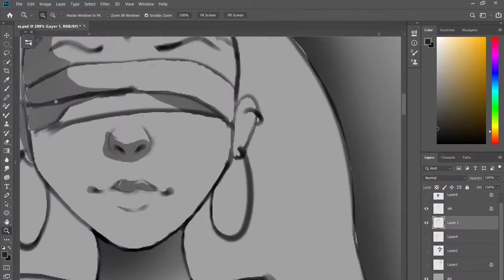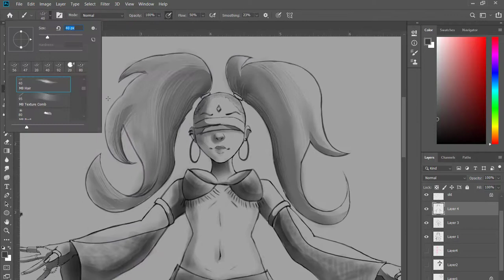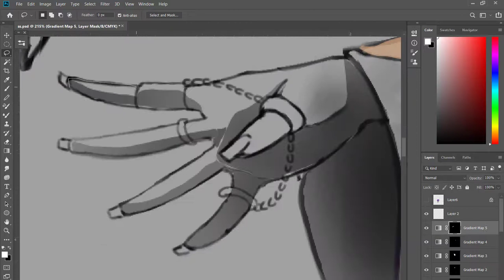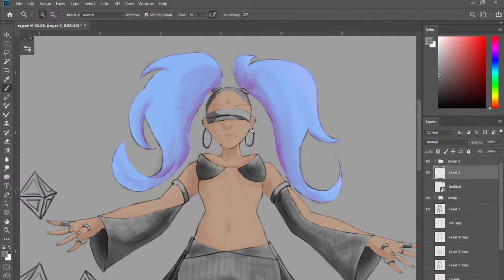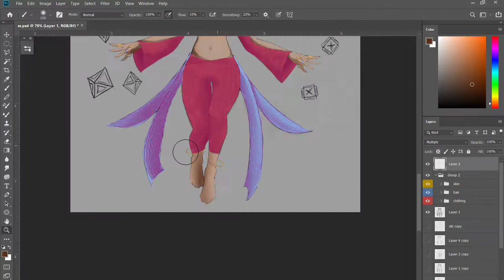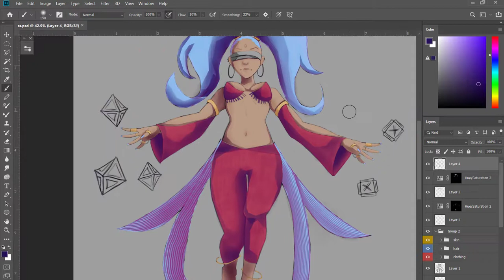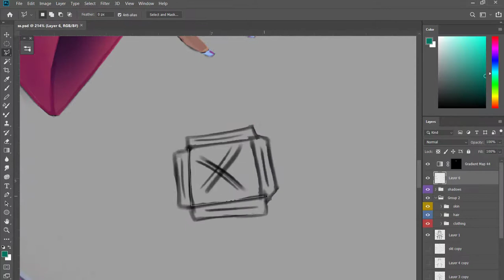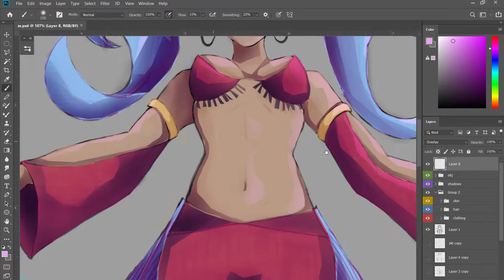"Mage" - Speed Painting in Photoshop | Lakura Art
Hello! This is my speed painting of this character I created.
It is also my first drawing in ps so I wasn't very used with all the tools, but eventually got it, and for sure the next ones will be even better :D

Graphic tablet: Wacom Intuos S